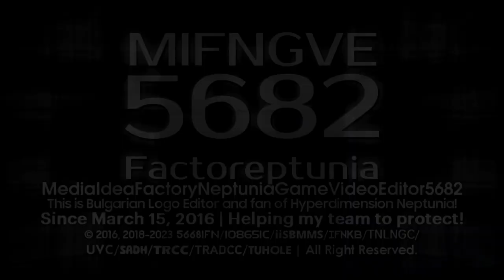IFNify's 2 Prosto 2.0 Multisided Logos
List:
-Prosto 2.0 {Original}
-Prosto 2.0 {Enhanced}